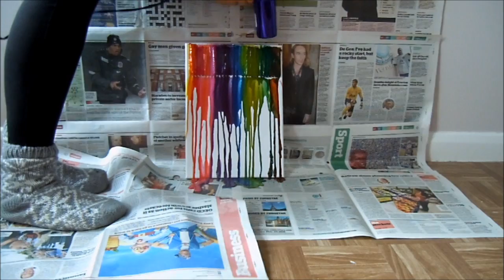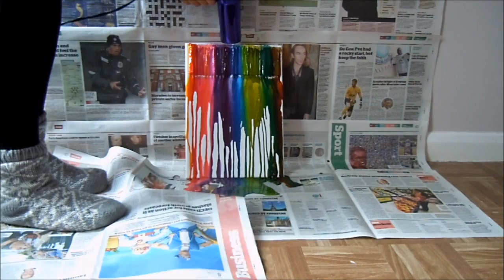Melting crayons onto canvas.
Hannah melts 30 crayons onto canvas :-)